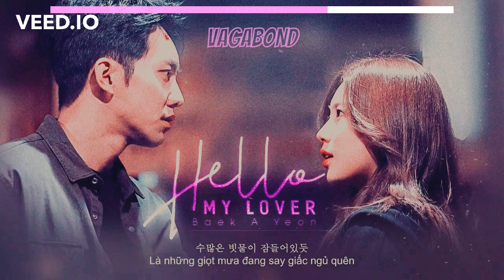[Vietsub] Hello My Lover - Baek A Yeon (백아연) VAGABOND OST Part.4 배가본드 OST PART.4「Lãng Khách OST」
• Artist: 백아연 | A Yeon Baek
• Album: 배가본드 OST Part.4 | VAGABOND OST Part.4
• Drama: VAGABOND - Lãng Khách (배가본드)
♪ Cover image : Js Art (By me)
♪ Video Editor: Js Art

[LYRICS]
가까이 있네요
어느새 이만큼
가까이 온 거죠

너와 있는 게
익숙해지면서
조금씩 기대게 됐나 봐

Hello my lover
만나서 반가워요
그대는 한 걸음 조용히
내 맘에 다가와

그대 없는 하루보다
더 많이 웃게 되네요
그대와 있으면
늘 이렇게요

나에겐 그대가
조금은 궁금한 사람이 되었죠
빨리 달려가 네가 있는 곳에
머물며 다 잊고 싶어져

Hello my lover
만나서 반가워요
내 맘에 다가와

그대와 있으면
늘 이렇게요

보이지 않는 구름 속에
수많은 빗물이 잠들어있듯
그대 웃음 뒤에 가려진 슬픔
나 알 것 같아요

누군가 잡아주길 바란다면
내가 그대와 가까이 있으니
잠시 기대어서 쉴 수 있도록
곁에 있을게요
Hello my lover

Lyricist: Js Art
Nonprofit.